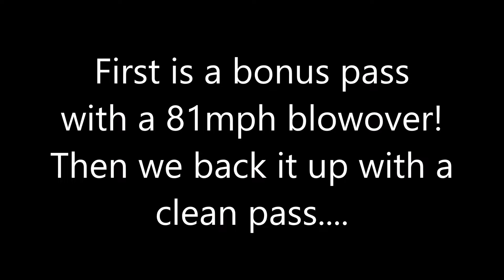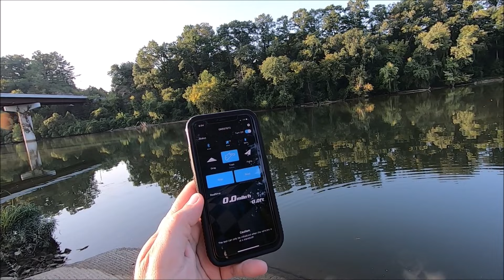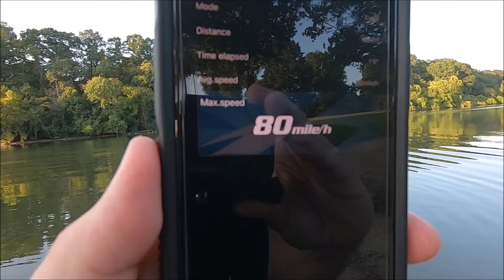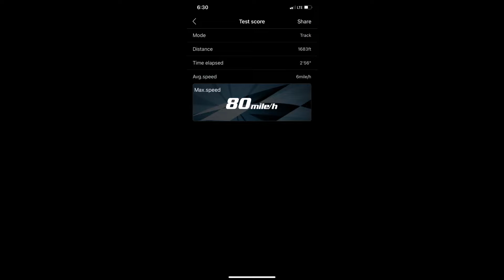Blackjack 42 running 80 and 81mph! ALL STOCK with a dasboata prop! 😲🚀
Pro Boat Blackjack 42 8S Brushless Catamaran RTR PRB08043T1 Here is a 80mph speed pass and a 81mph durability test ALL STOCK with a dasboata prop! This boat is super tough and powerful. More to come. Get out your popcorn. Big thanks for Horizon Hobby for sending me this boat out to test and a Big thanks to Chris Hoffmann for the awesome prop.